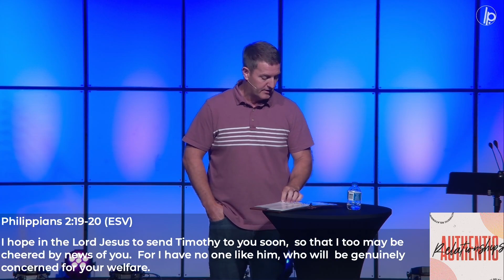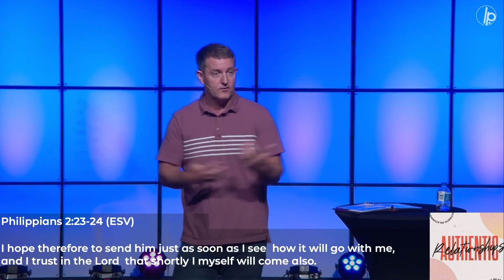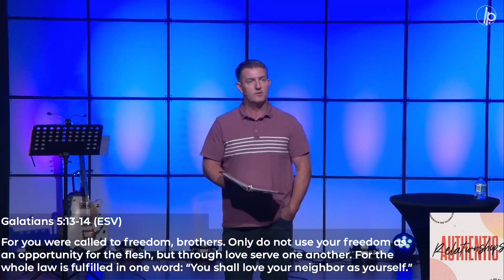Authentic Relationships Part 2 Genuine Care